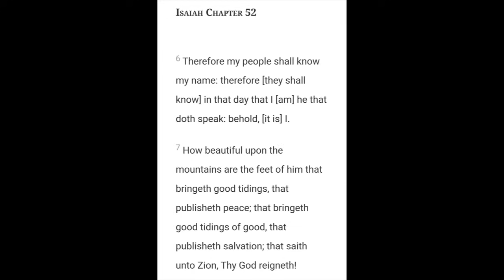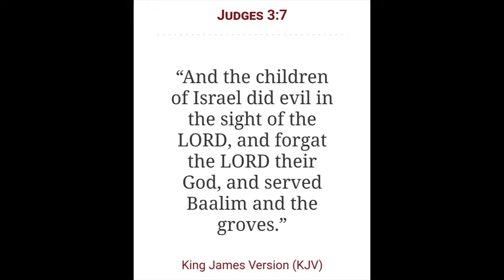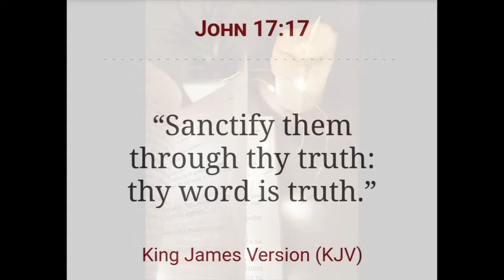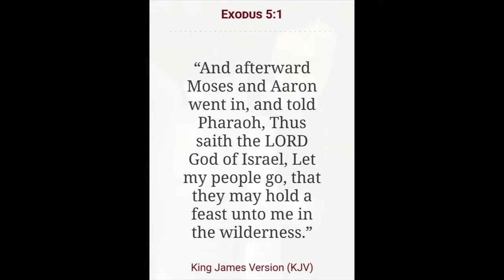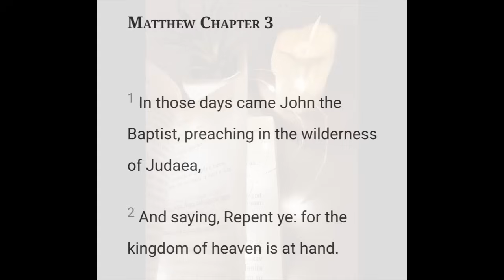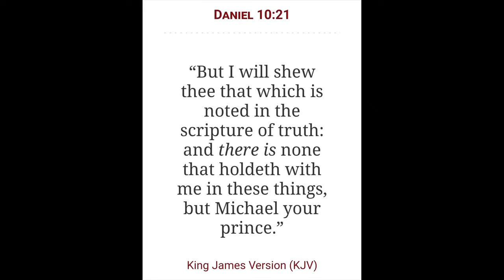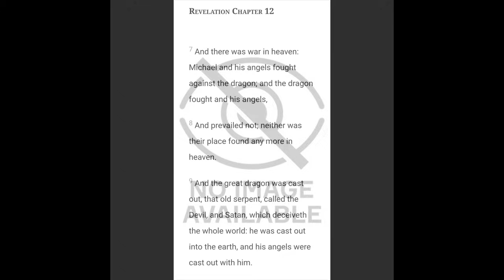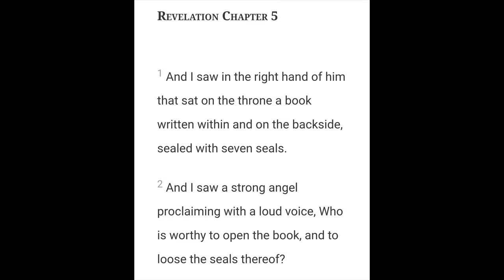Let My People Go | Unmasking Jesus with Truth Part 2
2 Chronicles 7:14

Open Diary